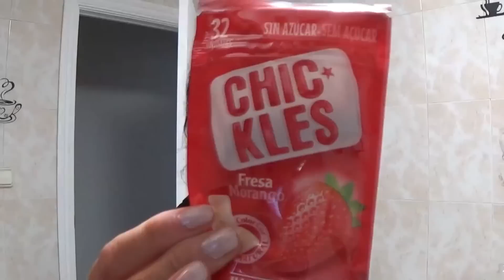VLOG 2080 QUE DESGRACIA PODRIA HABER PASADO UN CAMION SIN CONTROL ARRASO TODO